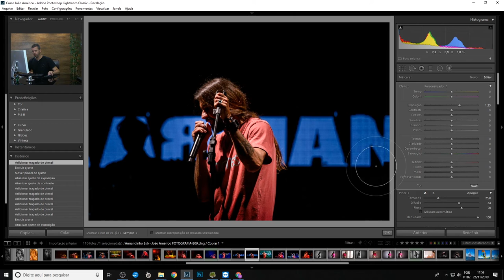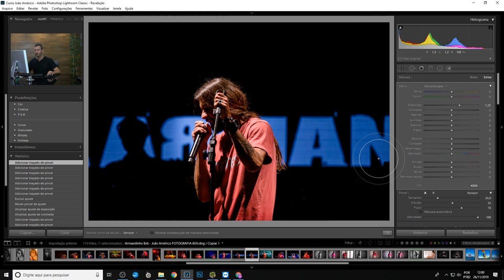Como usar ferramenta Pincel para realçar Detalhes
Quer aprender a realçar ou iluminar uma única parte da imagem?? Esse tutorial te mostra como fazer isso no Lightroom de fora simples e prática!